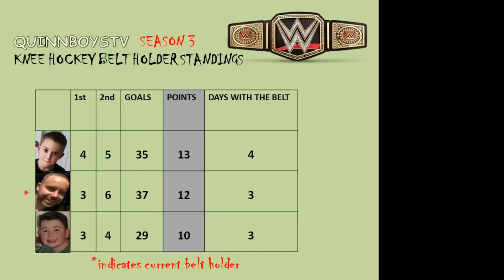KNEE HOCKEY SEASON 3 - GAME 10 - PREDATORS / AVALANCHE / BLUES - QUINNBOYSTV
IT'S A CENTRAL DIVISION MATCHUP IN THE WESTERN CONFERENCE AS THE AVALANCH, BLUES AND PREDATORS TANGLE!!

THE PREDATORS AND BLUES BOTH SECURED PLAYOFF SPOTS IN SEASON 2, AND WHEN THEIR PATH'S CROSSED IN THE 1ST ROUND, IT WAS THE PREDATORS ADVANCING. THEY WOULD, HOWEVER, EVENTUALLY LOSE TO THE DALLAS STARS IN THE WESTERN CONFERENCE FINAL.

THE AVALANCHE DID NOT MAKE THE PLAYOFFS IN SEASON 2.

THE AVALANCHE AND BLUES ARE PLAYING THEIR FIRST GAMES OF SEASON 3, WHILE THE PREDATORS FINISHED WITH A SINGLE POINT FOLLOWING THEIR 2ND PLACE FINISH IN GAME # 5.

THE PRESSURE IS SURELY ON THE PREDATORS TO GAIN SOME POINTS IN THIS ONE, AS A LOSS WOULD LEAVE THEM WITH A SINGLE POINT THROUGH TWO GAMES PLAYED. A HOLE THAT WOULD BE HARD TO CLAW OUT FROM.

2020 GOAL HORNS PROVIDED BY 'FAMOUS GOAL HORNS'
THIS GUY IS A LEGEND. HE DOES GREAT WORK. CHECK OUT HIS CHANNEL LINKED BELOW. THANKS BUDDY!

BE GOOD TO ONE ANOTHER AND ALWAYS DAB ON THE HATE!!!